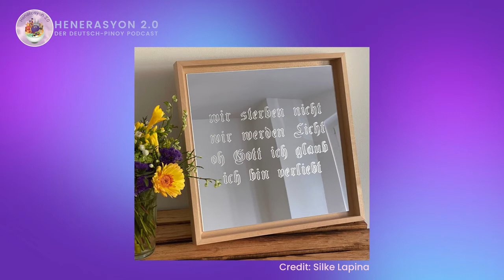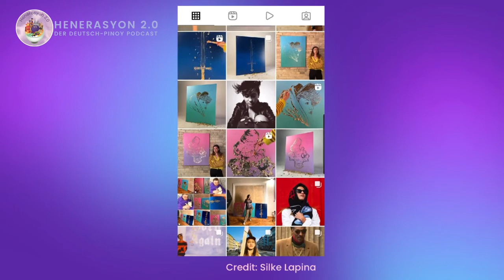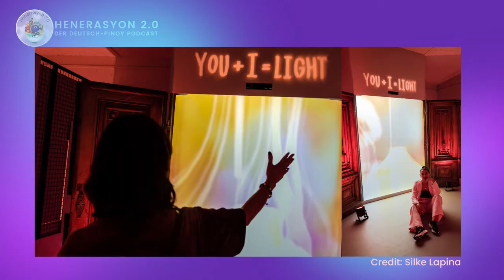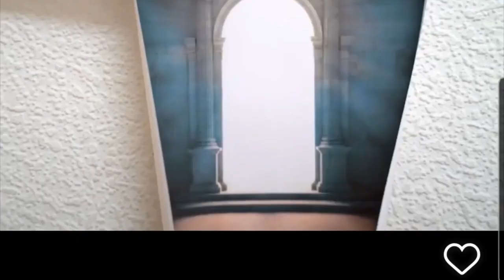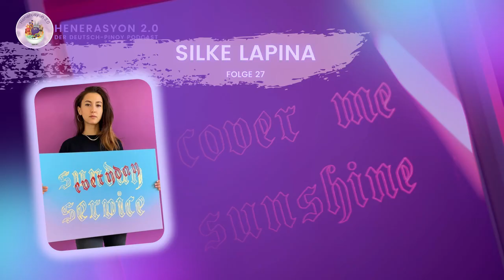Henerasyon 2.0 // Silke Lapina // Folge 27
Heute haben wir eine tolle Frau zu Gast: Silke Lapina 💜 Sie wohnt in Berlin und ist Künstlerin und hat ihren Master über Spiritualität in der zeitgenössischen Kunst geschrieben. Denn sie Interessiert sich für die christliche Mystik. Wir wollten ganz schön viel von ihr wissen und haben sie über soviel ausgefragt und gesprochen: Reisen, Wurzeln, Religion und über existentielle Fragen in Ihrem Leben. Also, viel Spaß beim zuhören.

Danke liebe @silkelapina für das super schöne Gespräch und schaut unbedingt auf ihren Kanal rein! Mega!!!🖌🫶🏽